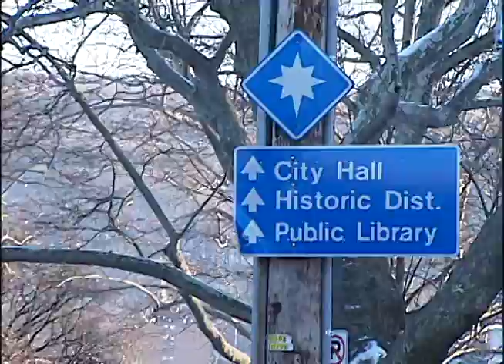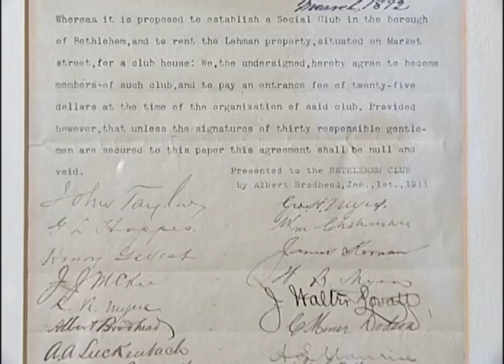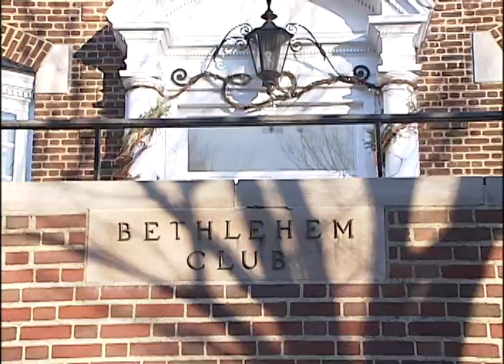The Haunting of the Bethlehem Club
Ever wonder about things that go bump in the night?  Apparently that happens at the Bethlehem Club.  This feature was produced/directed/written by Yuri Laubach for Camera One. Videographers were Whitney Starrett and  Justin Isamoyer. The project was edited by Ambur McAllister.